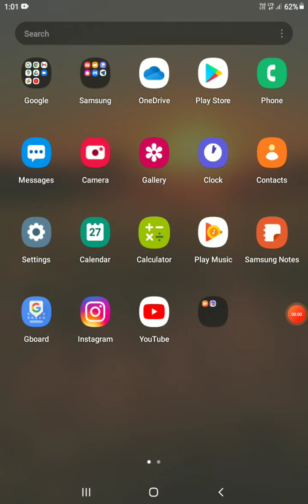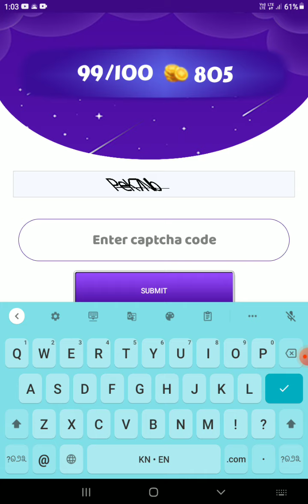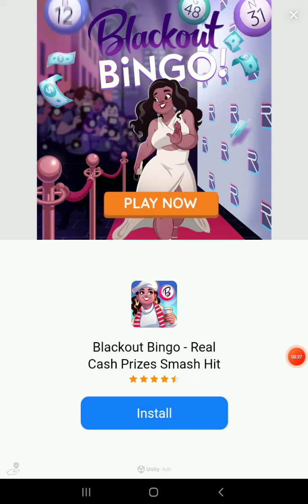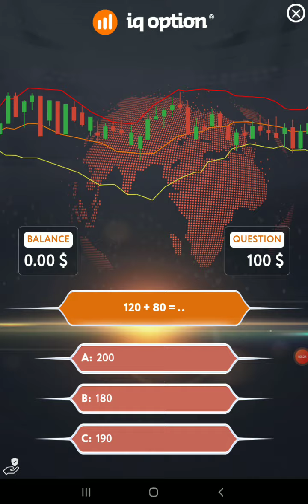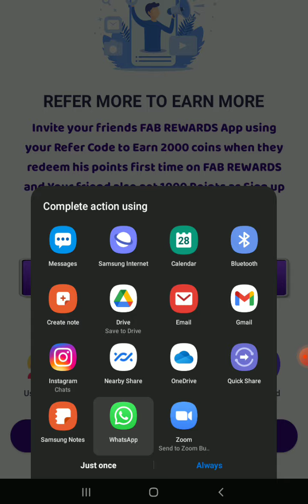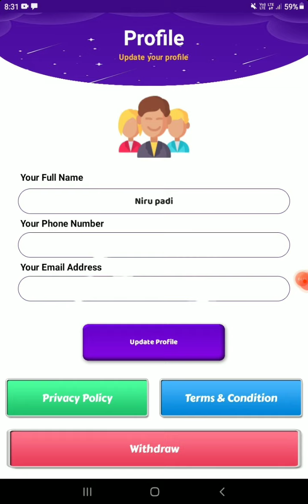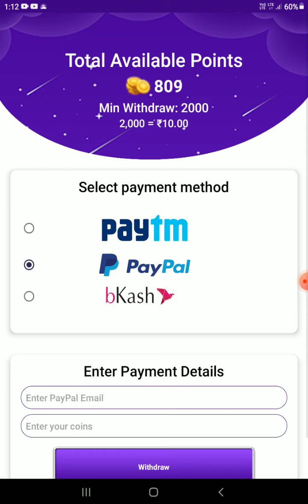New Paytm Earning Apps In Kannada 2021.Paypal Money Earning Apps In Kannada.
New Paytm Earning App In Kannada 2021.Paypal Money Earning Apps In Kannada.

App Link-👇

Hey You Know About this App. I have earned ₹1,000 Rupees from this app, you also want to earn money so click on link below and download it from play store and use My Refer code to get instant bonus My Refer code is ' Nirupadi9380 ' Download

App link-👇

Play Win Real Cash, Get Assured ₹10 BONUS On Registration + Upto ₹21000 BONUS On 1st Add Cash

Your Quarries

New Paytm Earning App In Kannada 2021.

Earning apps in Kannada

Spin And Win Paytm Cash in Kannada

Scratch and Earn Paytm cash in Kannada

Captcha entry jobs in Kannada

Paytm Earning Apps In Kannada

Without investment earning apps in Kannada

Watch Videos And Earn Paytm cash in Kannada

Minimum Redeem ₹1 Money Earning Apps In Kannada

Direct Bank account money earning apps in Kannada

Online money earning apps in Kannada

Techno Offers

Please